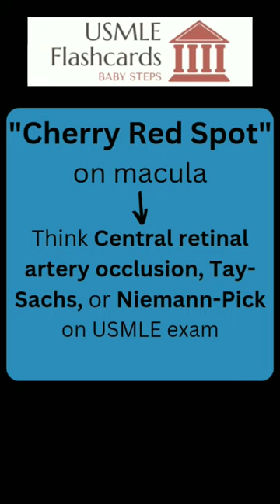"Cherry red spot"...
"Cherry red spot"...Remember this image and the differential diagnosis for easy points on the USMLE exams#usmle usmlestep1 usmlestep2 blindness biochemestry taysachs ophthalmology @Dr. Glaucomflecken

Image:
sidthedoc „Cherry red spot in patient with central retinal artery occlusion (CRAO)“,